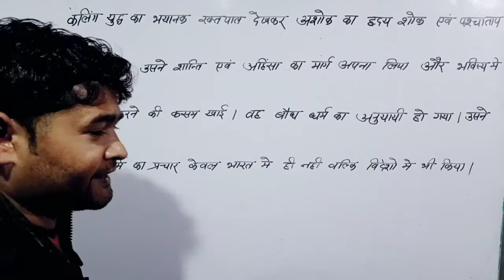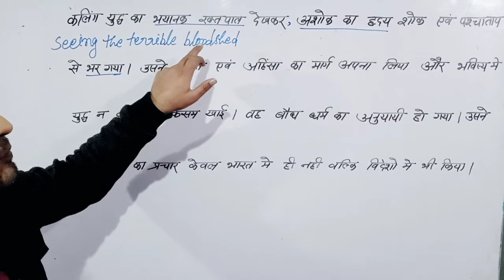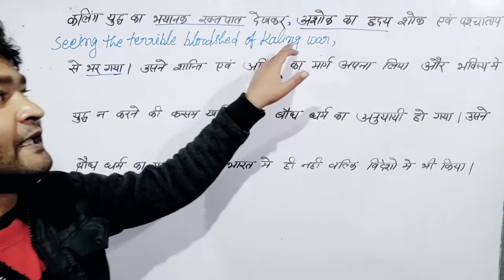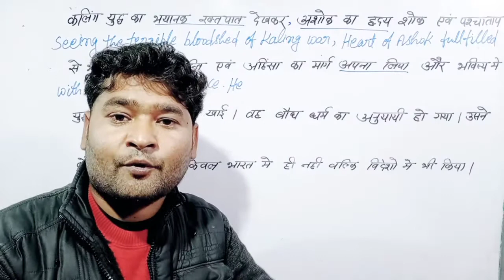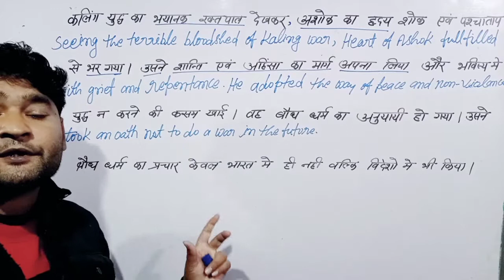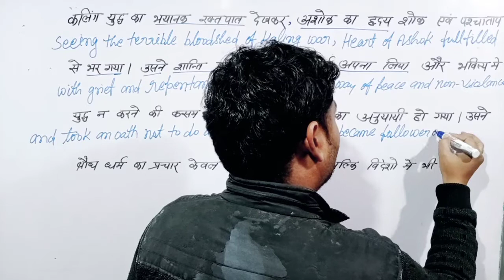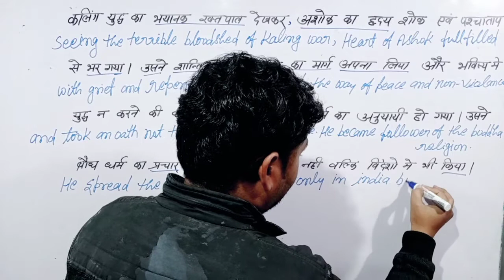How to translate into English /story translation Karna up board class 10th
in this video we are going to teach you about some important sentence so please watch this video till end